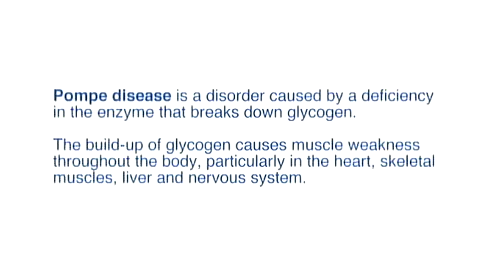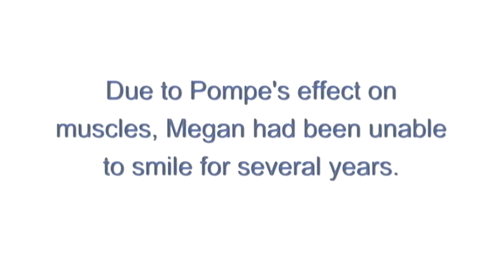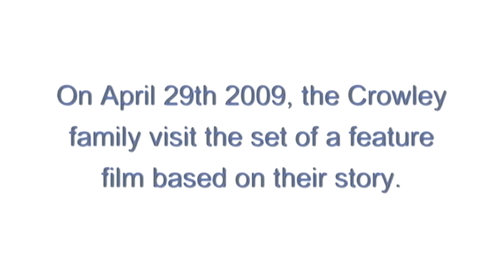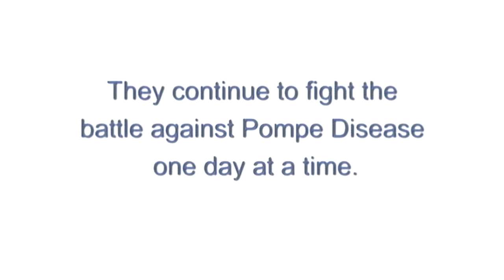Extraordinary Measures : Meet John Crowley (Special Featurette)